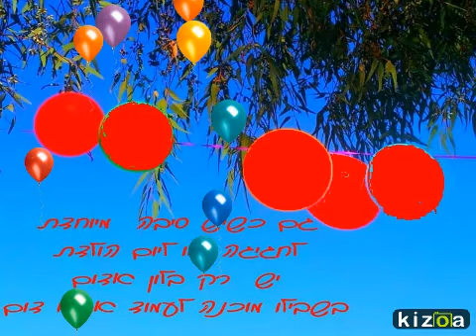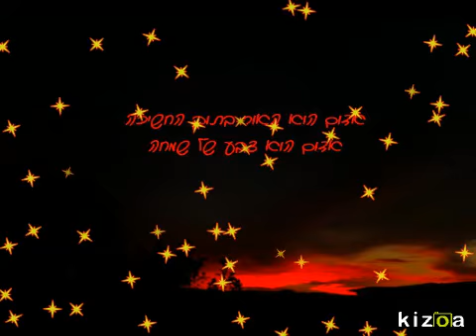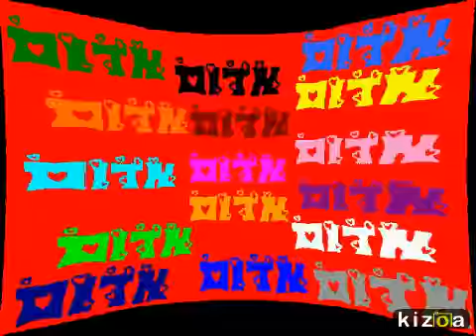Video Maker: red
with love